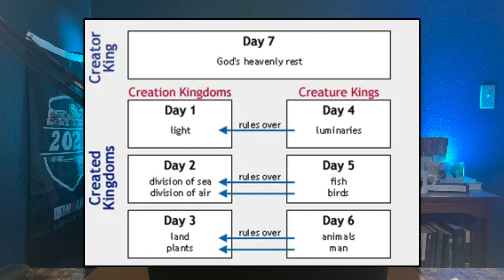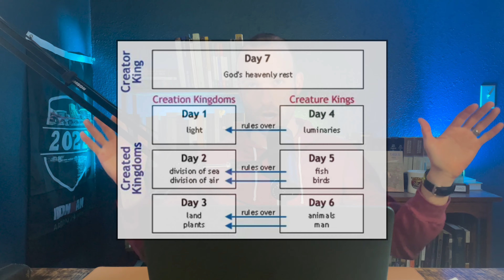Framework Hypothesis: GENESIS 1 Explained